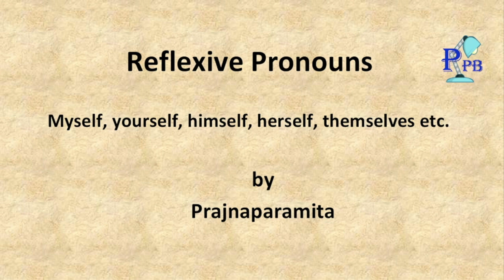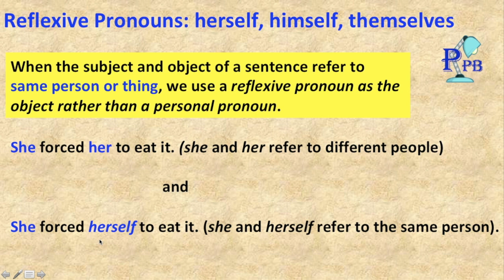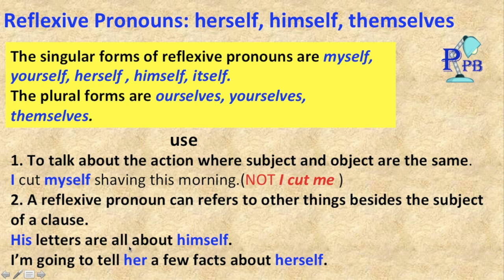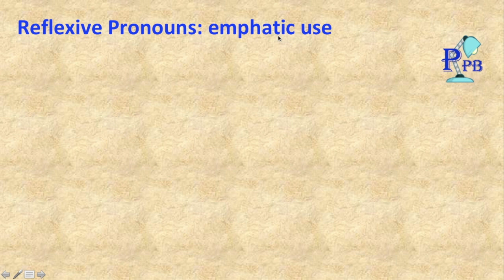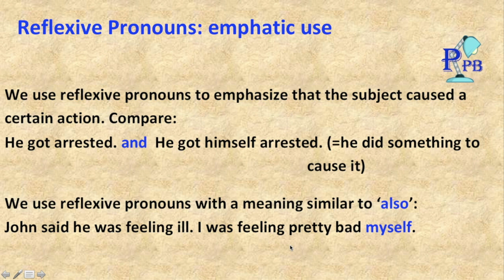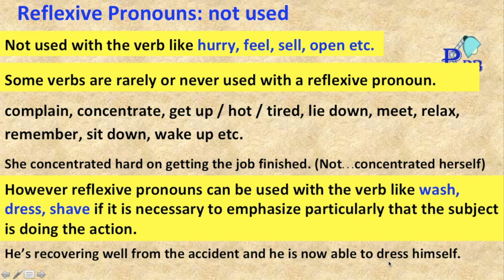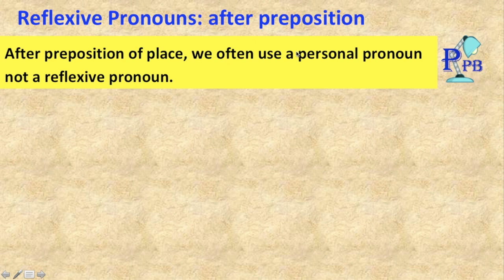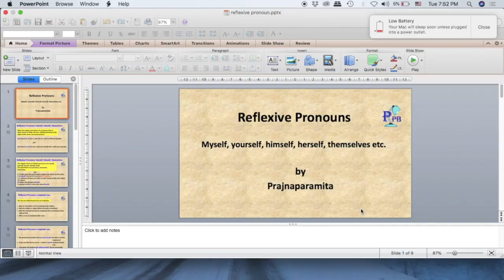English Reflexive Pronouns | Emphatic Reflexive Pronouns | সহজে শেখ বাংলায়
Hi, I am Prajnaparamita. Welcome you all to my channel 'Joyful English Learning'.

In this video lesson, I have discussed english reflexive pronouns like myself, yourself, herself, himself, themselves etc. Reflexive pronouns are used when subject and object refer to the same person or the same thing. In this lesson, there is a detailed discussion about the use of reflexive pronouns and how to use them correctly. The emphatic use of reflexive pronouns is also mentioned in this lesson.